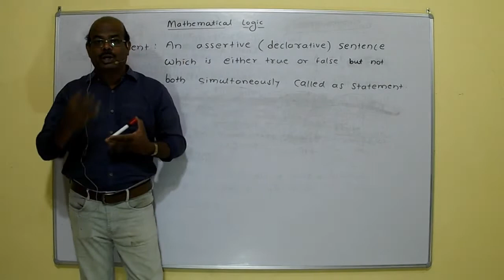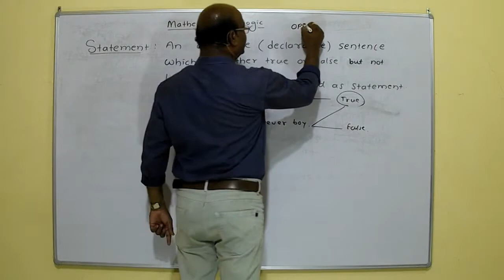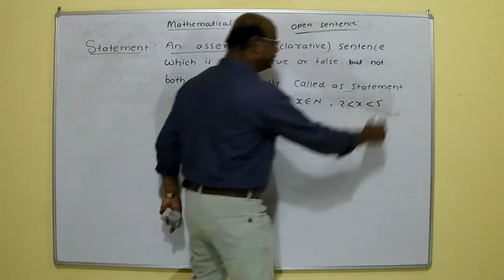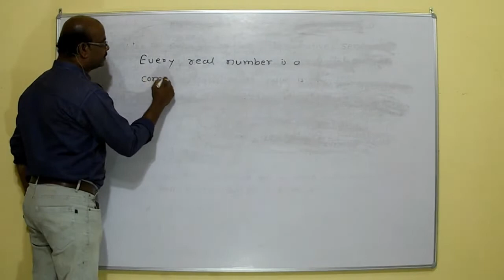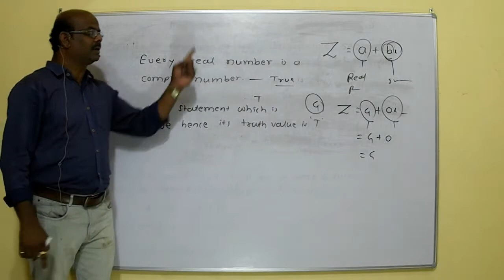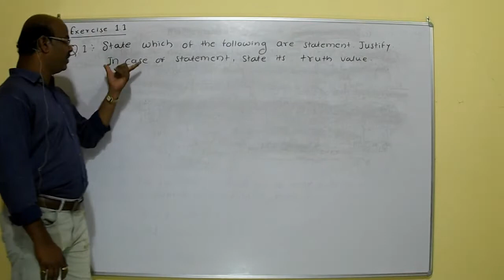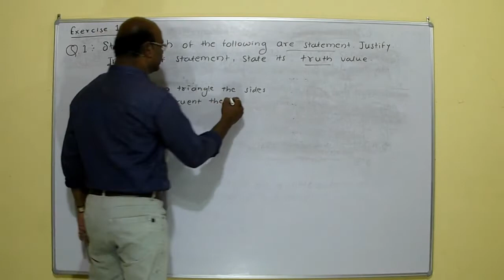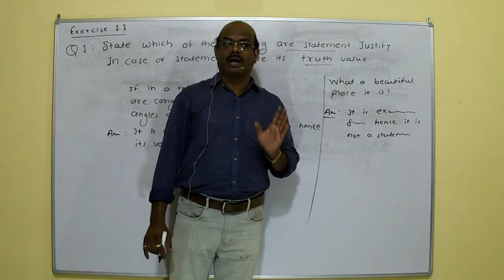Mathematical Logic Lecture Mathematics XII New syllabus 2020 / #1